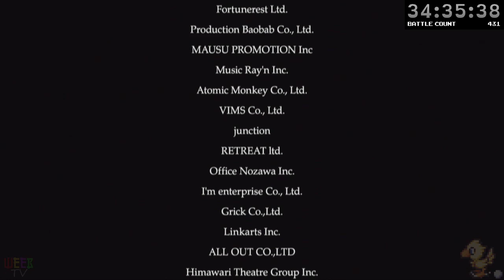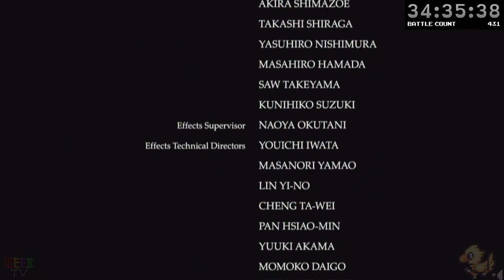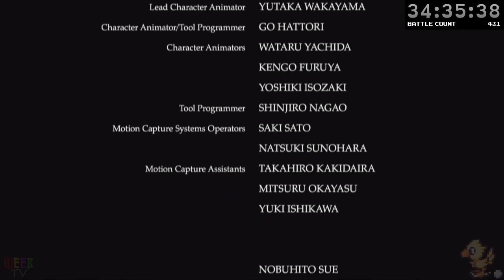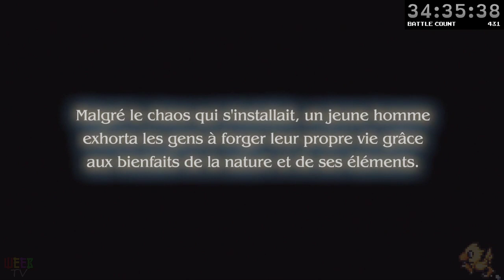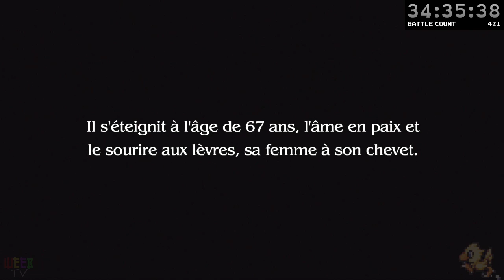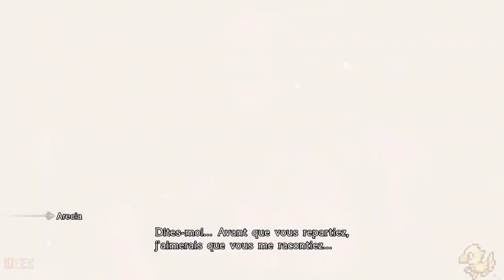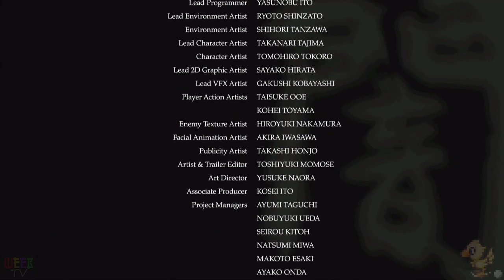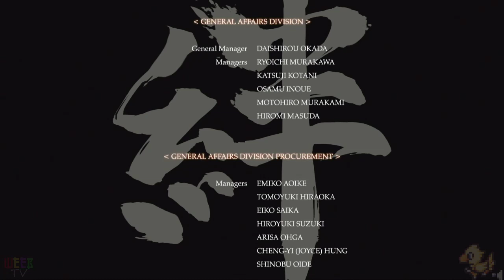027.5 - Reverse Marathon - Final Fantasy Type-0 HD partie 8.5 (fin)